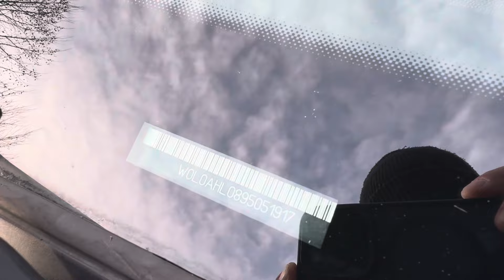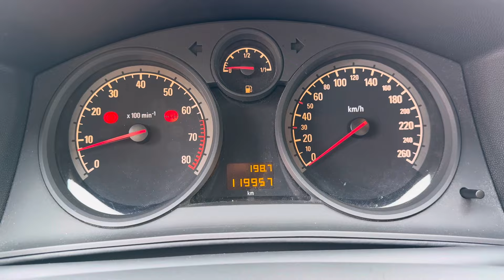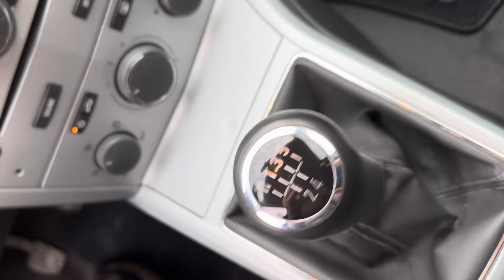DBCAR/SPRZEDANY - OPEL ASTRA GTC, 1.4 90KM, 2009r, 119tys. Km. BEZWYPADKOWY, piękny egzemplarz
Samochód sprzedany, lecz film jest dodany by pokazać, jak dobre oraz zadbane samochody mogą Państwo znaleźć w naszej firmie.